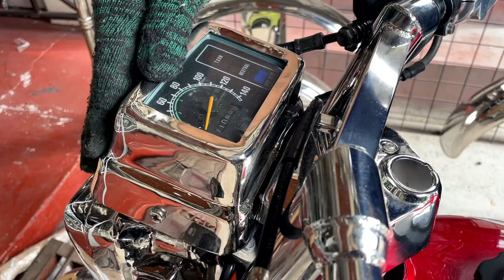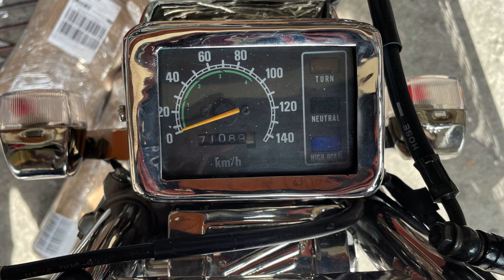Pinoy Concept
Kung mayroong Thai at Malaysian Concept mayroon din naman Pinoy Concept. Gawang kamay, gawang Pinoy ng Valdez Stainless Accessories for Motorcycles na pagmamay-ari ni Ferdie Valdez mula sa lalawigan ng Tarlac.